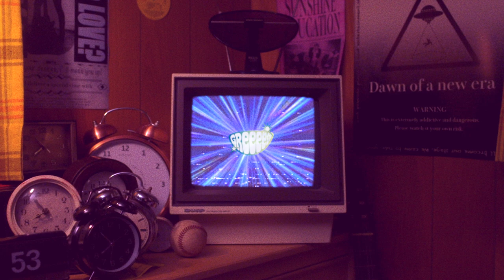GReeeeN全国ツアー2023「“The GAME”」ティザー映像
この夏、ボクらが冒険の先で出逢うものとは.

今年もミドリの夏が！全国各地、あなたの街にもやってくる！

GReeeeN LIVE TOUR 2023「“The GAME”」
チケット一般発売中！ご購入はこちらから！

6/24（土） 神奈川・相模女子大学グリーンホール（相模原市文化会館）より
12/3（日）愛知・名古屋国際会議場センチュリーホールまで
約半年間をかけて、昨年よりもさらに公演数が増え、GReeeeN史上最大規模の全49公演を予定！

青森県・茨城県・富山県・三重県・愛媛県・長崎県は
GReeeeNのライブツアー初開催！

【開催地】
北海道・青森県・秋田県・岩手県・宮城県・山形県・福島県・茨城県・栃木県・群馬県・埼玉県・千葉県・東京都・神奈川県・新潟県・富山県・石川県・長野県・山梨県・静岡県・愛知県・三重県・滋賀県・京都府・大阪府・兵庫県・奈良県・和歌山県・広島県・山口県・愛媛県・高知県・福岡県・長崎県・熊本県・宮崎県・鹿児島県

【GReeeeNからのメッセージ】

『時間』はリセットの効かない物語。

この数年、世界中が困難に直面し、
思うようにいかない時間が過ぎてきたと思います。

でも、明日はまだ誰も未体験の物語。
暗闇の中で、前を向いて、もがきながらも光を探して進みたい。
我慢も後悔をも越えた先に、笑い合えますように。

2023年のGReeeeNのライブショウ。
今年も全国各地、なんと驚きの49公演！！
あなたの街にも会いに行きます！！！！

観に来ていただく皆さんが楽しんでいただけるよう、最後まで諦めずに作り上げ、
そして参加して頂くことで出来上がる物語。

いいことも悪いことも連れて、
いつだってそこから、新しい明日に向かう、リスタート！！！！
All GReeeeN！！！！

【日程】
6/24（土）
神奈川・相模女子大学グリーンホール（相模原市文化会館）

6/25（日）
東京・LINE CUBE SHIBUYA

7/1（土）
愛媛・松山市民会館 大ホール

7/2（日）
高知・高知県立県民文化ホール オレンジホール

7/8（土）
長野・ホクト文化ホール 大ホール

7/9（日）
新潟・新潟県民会館

7/15（土）
京都・ロームシアター京都 メインホール

7/16（日）
滋賀・ひこね市文化プラザ グランドホール

7/17（月・祝）
石川・本多の森ホール

7/22（土）
山口・周南市文化会館

7/23（日）
兵庫・神戸国際会館 こくさいホール

7/29（土）
千葉・森のホール21

7/30（日）
大阪・Zepp Osaka Bayside

8/5（土）
奈良・なら100年会館 大ホール

8/6（日）
大阪・大阪国際会議場（グランキューブ大阪）

8/11（金・祝）
愛知・Zepp Nagoya

8/12（土）
広島・ふくやま芸術文化ホール リーデンローズ

8/13（日）
福岡・Zepp Fukuoka

8/19（土）
岩手・盛岡市民文化ホール 大ホール

8/20（日）
宮城・東京エレクトロンホール宮城（宮城県民会館）

8/26（土）
東京・Zepp DiverCity (TOKYO)

8/27（日）
栃木・栃木県総合文化センター メインホール

9/2（土）
長崎・長崎ブリックホール

9/3（日）
福岡・福岡サンパレスホテル＆ホール

9/9（土）
北海道・Zepp Sapporo

9/10（日）
北海道・コーチャンフォー釧路文化ホール 大ホール

9/17（日）
青森・リンクステーションホール青森 （青森市文化会館）

9/18（月・祝）
青森・八戸市公会堂

9/23（土）
長野・レザンホール（塩尻市文化会館）

9/24（日）
静岡・アクトシティ浜松 大ホール

9/30（土）
茨城・水戸市民会館 グロービスホール

10/1（日）
埼玉・戸田市文化会館

10/7（土）
熊本・市民会館シアーズホーム夢ホール（熊本市民会館）

10/8（日）
福岡・北九州ソレイユホール

10/9（月・祝）
広島・上野学園ホール

10/14（土）
富山・オーバード・ホール（富山市芸術文化ホール）

10/15（日）
兵庫・アクリエひめじ（姫路市文化コンベンションセンター）

10/21（土）
三重・四日市市文化会館 第1ホール

10/22（日）
和歌山・和歌山県民文化会館

10/28（土）
宮崎・宮崎市民文化ホール

10/29（日）
鹿児島・宝山ホール（鹿児島県文化センター）

11/4（土）
山形・やまぎん県民ホール（山形県総合文化芸術館）

11/5（日）
秋田・あきた芸術劇場ミルハス 大ホール

11/12（日）
群馬・高崎芸術劇場 大劇場

11/18（土）
福島・けんしん郡山文化センター（郡山市民文化センター）大ホール

11/23（木・祝）
山梨・YCC県民文化ホール（山梨県立県民文化ホール）

12/2（土）
静岡・静岡市民文化会館

12/3（日）
愛知・名古屋国際会議場センチュリーホール